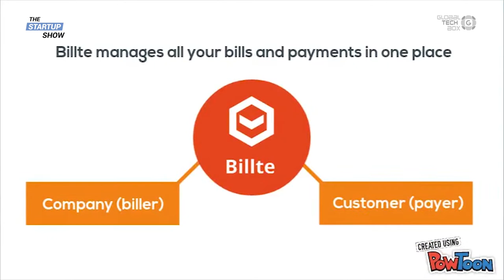What is Billte all about?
Billte digitises the entire billing chain. Watch this video to learn about the problems Billte solves for both their customers and their customer’s customers.

In the full video we discuss about the amazing benefits of digitalisation